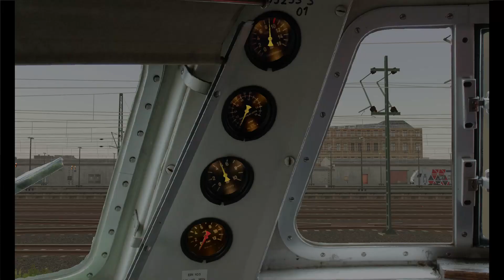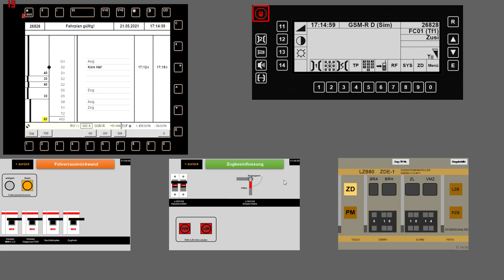Zusi Köln Düsseldorf RE BR103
Heute fahren wir in Zusi 3 als RE nach Köln. Gezogen wird der Doppelstockverband von einer BR103, auch Wirtschaftswunder der damaliegn Zeit genannt. Wir sind auf der Streck Köln-Düsseldorf unterwegs, welche wir komplett befahren. Planmäßige zwischenhalte gibt es. Sogar Ansagen sind dabei.  Sei mein Fahrgast, viel Spaß.